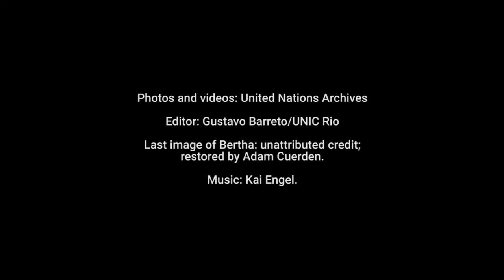Brazilian female diplomat was essential to the inclusion of gender equality in the UN Charter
The specific mentioning of equal rights of men and women in the UN Charter, international agreement that created United Nations in 1945, was a result of the effective diplomatic skills of Brazilian diplomat and scientist Bertha Lutz, who faced at the time strong opposition from British and American delegates at the San Francisco conference.